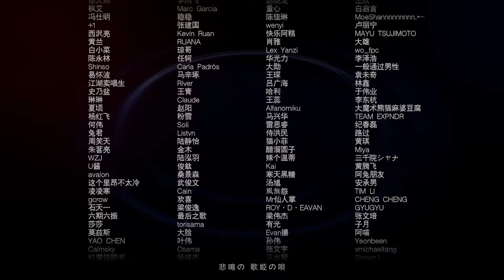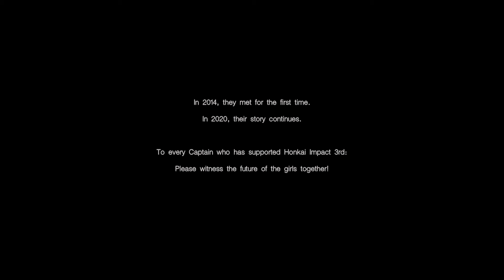【崩壞3rd】「罪人挽歌」動畫短片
雷光斬斷過去
 你我踏上歧路
 當雷鳴散盡 暴雨停歇
 我將墜入黑暗 換你回到光明

 ※本片由miHoYo Anime出品，片中印象曲《崩壊世界の歌姫 (Movie Ver.)》由米哈遊旗下純原創音樂團隊HOYO-MiX製作，小林未郁演唱。